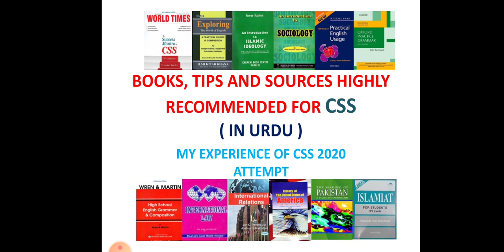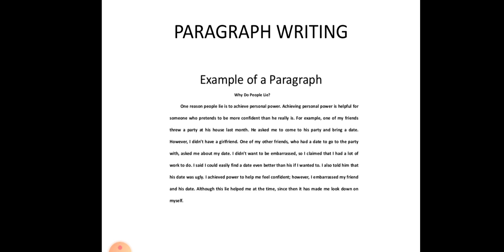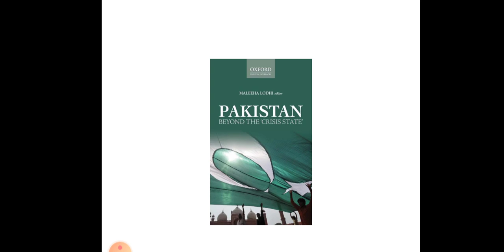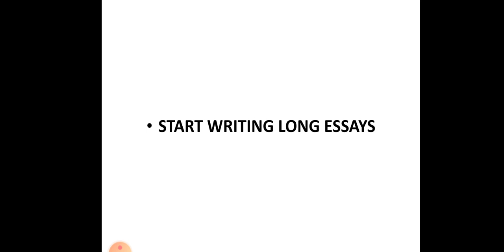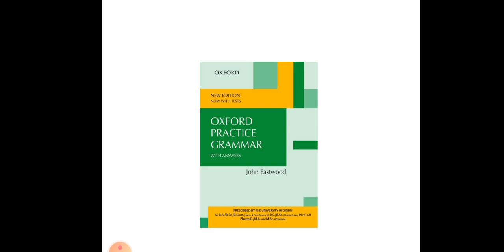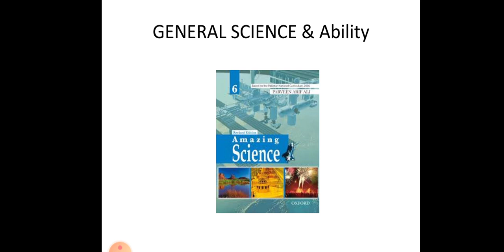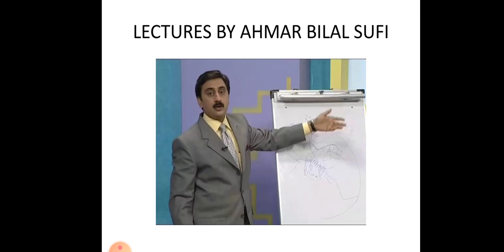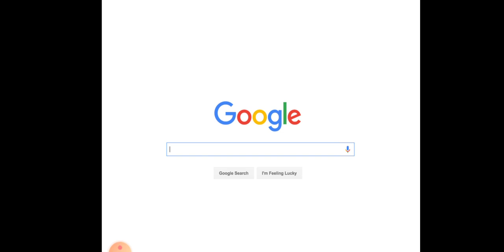Books, Tips and Sources recommended for CSS | My CSS Preparation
Books, Tips  and Sources recommended  for CSS